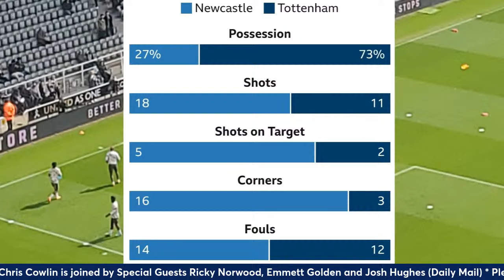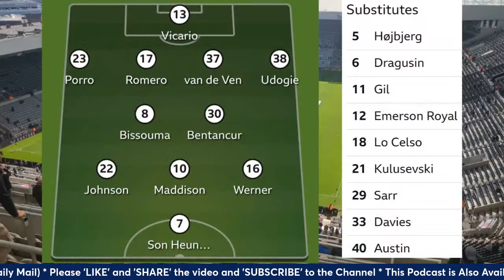THE SPURS CHAT PODCAST: Full-Time Thoughts: Newcastle 4-0 Tottenham: Gordon & Isak Tear Spurs Apart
+ CONTENT:
* The Spurs Chat Podcast: Chris Cowlin is joined by 3 Special Guests to talk about Tottenham's game in the Premier League.